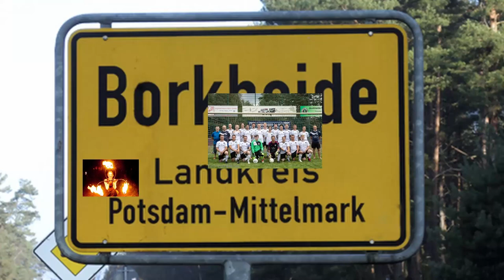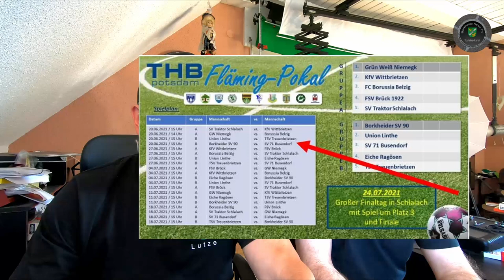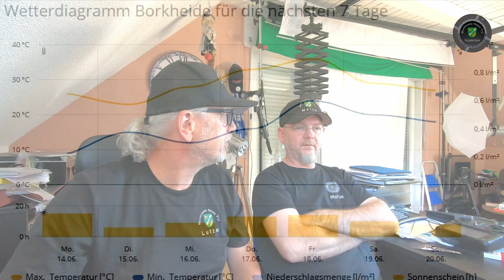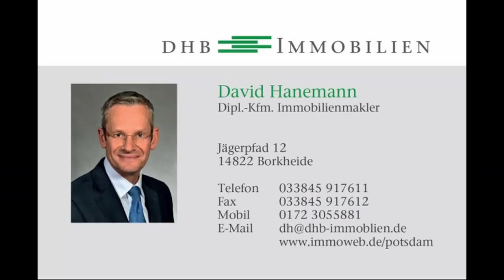Frustmontag bei BNTV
Informationen der Woche aus Borkheide: BSV 90 startet mit Vorbereitungsturnier; Matze auf Burg Rabenstein; bestes Wetter, aber nix mit Waldbad und Matze hat ´nen Bock; Wettertemperatur geht nach oben und wir wünschen trotzdem allen eine schöne Woche